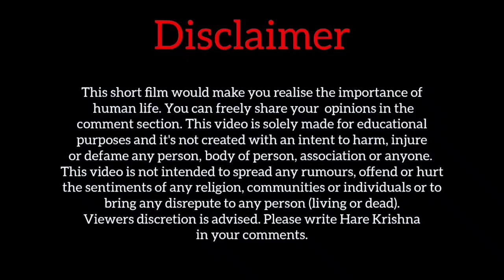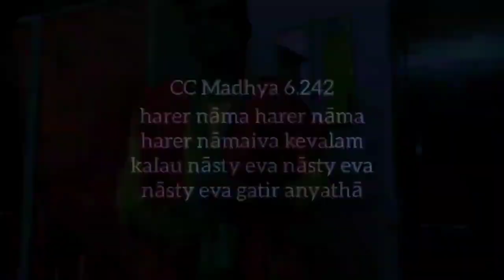Short Film | Reincarnation - The Importance of Human Life !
original Video Credits : Artistic poorti
English Subtitles credit : Iskcon HareKrishna Theatre team
However given that it is open to interpretation, if any owners of the content clips would like us to remove the video, we have no problem with that and will do so as fast as possible.
• Lastly these videos are to educate people in an entertaining fashion. Given these are very short videos, the short parts we use within them act as a catalyst to happy life.
Out of many lessons that Bhagvad Gita gives us the most important one is that when life gives you problems it also gives you Parthasarthi but the magic only begins when we start surrendering and taking everything as a part of Krishna's plans.
On our channel we try to spread the message of BHAGAVAD GITA AS IT IS which is helping millions round the globe to find some ray of hope in the darkest times of their life.
We use resources from other videos to make the message reach to various ears and in some or other way we could bring some change and add betterment in their lives. With all credits and due respect to the owners of video we make these videos so that the ears of the keen seekers on spiritual path be blessed.We do not have any intention to create violence or hate towards anyone.
The Video uploaded here on this channel doesn't contain any unfair, improper or harmful information to YouTube. It has no purpose to hurt or imbalance any community. The only purpose is to put valuable insight. This is properly designed and has no improper content.